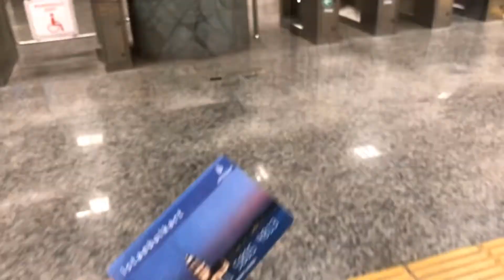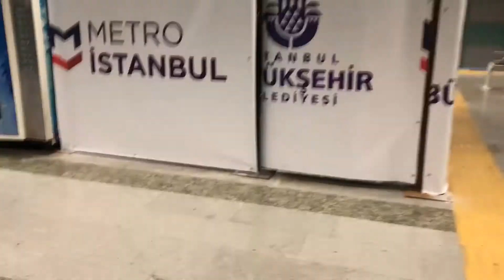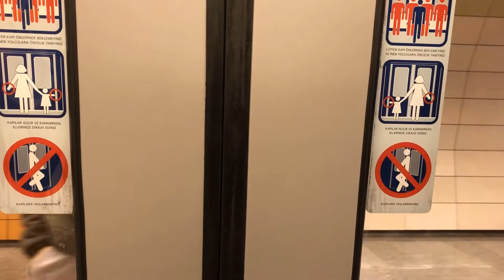Vlog #1| Vefa'dan Kadıköy'e gitmek